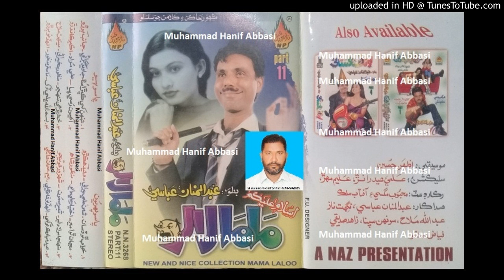Jinhin Khe Kapira Sutha JAVED JAKHRANI Mama Laloo Mix Album 11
Follow on Snack ID : HanifAbbasi549 Jinhin Khe Kapira Sutha JAVED JAKHRANI Mama Laloo Mix Album 11 (Muhammad Hanif Abbasi 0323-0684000)